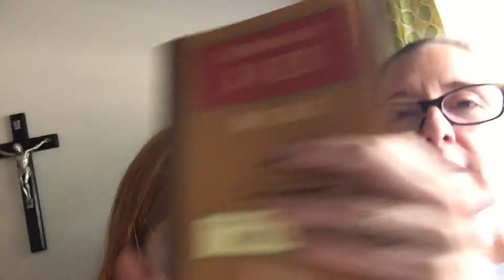John 6:16-21 They were eager to let him into the boat